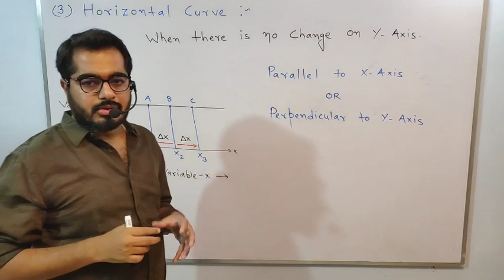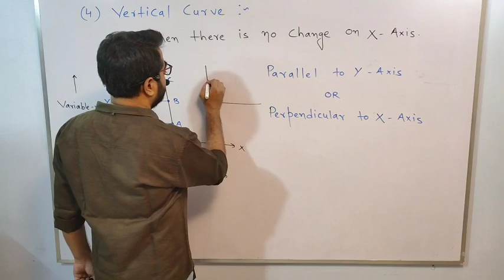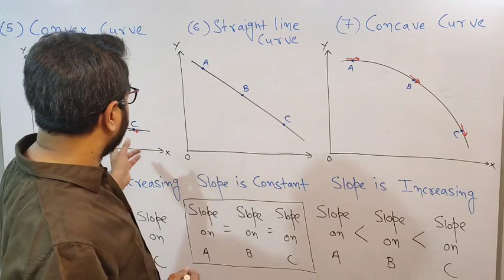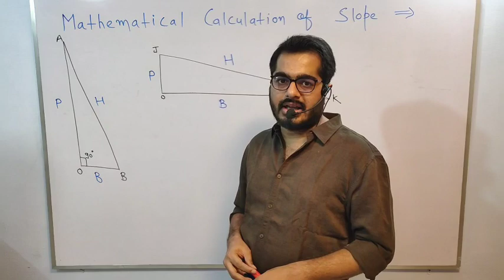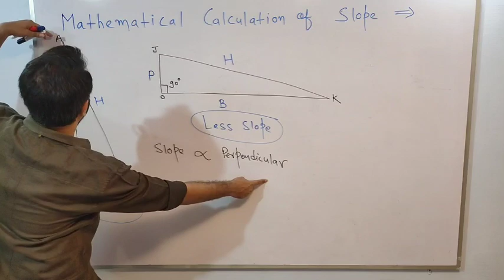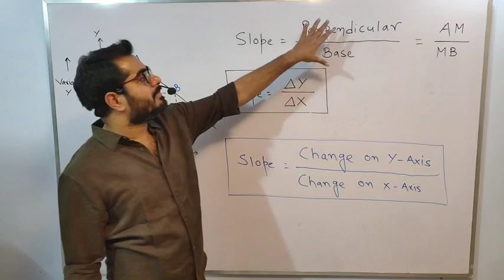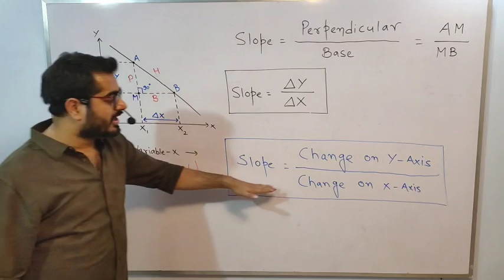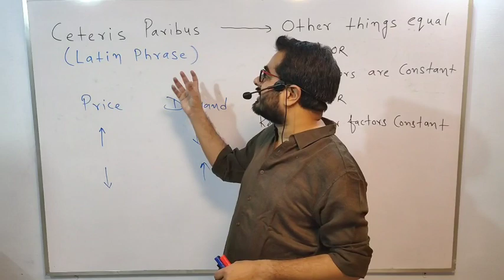Basic tools used in Microeconomics(Class 11th/Lecture - 2)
Roadmap towards the class 11th Microeconomics (Lecture 2)